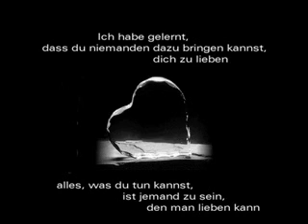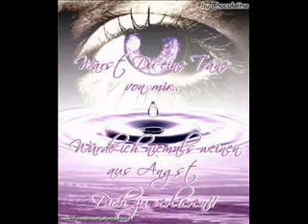Chirogue - egal was ich schreibe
German R&B